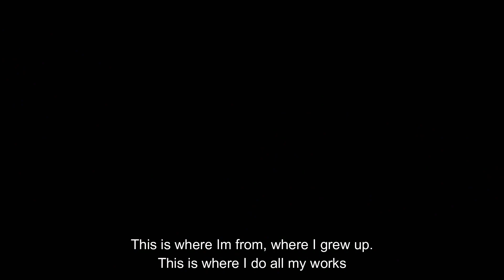Jhade Stone- 3y3 mmr3 (Deep Getto story)